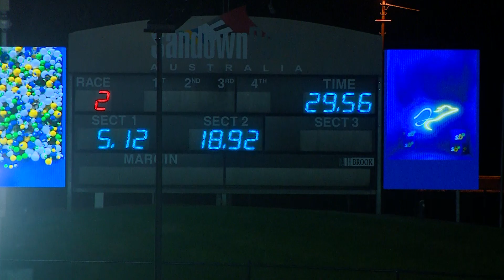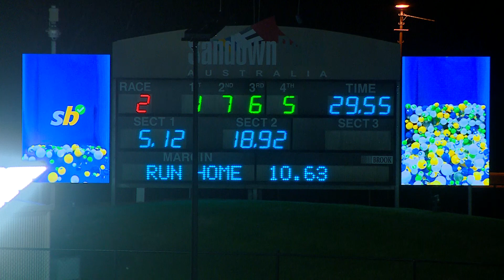SAN THU 06 APR 23 R2